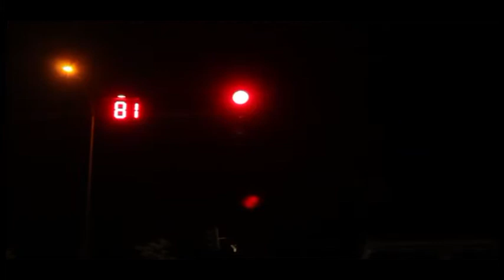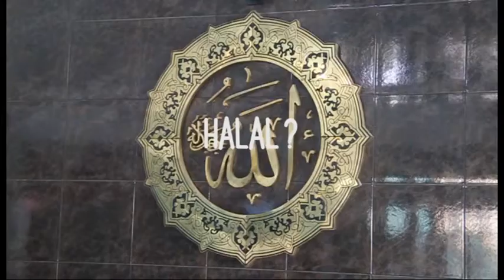Kirana Dewi's Showreel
Kirana Dewi's Short Film:

Tangan Baik (Good Hands) 2013  as Director and Writer
Halal? 2012 (documentary)          as Observer/Producer and Editor
Traffic Light  2012                       as Director and Writer
Obsesi 2011                              as  Director and Writer